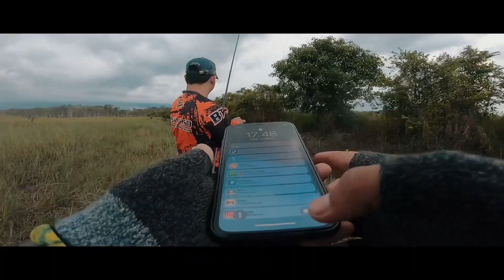NILA BABON BERHASIL TERSELAMATKAN LAGI MAS BOS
Terimakasih kepada semua yang sudah support, Jangan kemana-mana simak sampai akhir.
Untuk mensupport channel ini silahkan
Mohon dukungannya semua agar channel ini maju dan berkembang supaya bisa terus berkarya dan memberikan hiburan kepada kalian semua, terimakasih.
Lokasi Pugaan Pertamina Kab. Tabalong Kalimantan Selatan

Peralatan yang biasa di gunakan :
- Joran tegek :
   Daido Avelion 450cm
   Maguro Oasis Zoom Pole 540
   Oregon Rawit 270
   Oregon Poseidon 540
- Kail : Daichi 91 No. 6 dengan 3 rangkaian
- Benang :
   Pe 1.5 Kenzi Piranha X9 (Kastking Spartacus Plus)
   Pe 1 Relix Nusantara Jabrix HS X8 (Shimano SLX DC 151 XG)
   Pe 1.5 Relix Nusantara Genesis X8 (Calamus X2)
   Pe 2 Relix Nusantara Genesis X8 (Oncak Defender 1000)
- Joran BC
   Sougayilang 180cm 5-10Lb M&ML
   Storm Adventure Gen 1 662MLX 6-12Lb
   Loomis Black Rapier 180cm 10-20Lb
   Relix Nusantara Capung 662 1-5Lb UL
- Joran Spining :
   Kenzi Trastic Travel Rod 4-8Lb
- Reel BC :
   Kastking Spartacus Plus 6.3:1
   Calamus X2 7.3:1
   Shimano SLX DC 151 XG 8.2:1
- Reel Spining :
   Oncak Defender 1000 6.3:1
                   - iPhone XR
- Edit video Adobe Premiere Pro 2021

Predator Sawah
Anakan nila
Mancing nila
Mancing mujaer
Mancing Mancing nila liar
Mancing Liaran
Lumut
Lumut jitu
lumut sawah
lumut batu
Mancing nila di sawah
Nila Babon
Nila besar
Jos Gandos
Mancing kalimantan selatan
Mancing tabalong
Mancing kelua
Mancing pugaan
mancing amuntai
Mancing samping rumah
Mancing unik
Spot unik
Mancing nila haur gading
mancing nila sungai limas
tomo lamongan
tilapia fishing
big tilapia
Anakan gabus
Anakan Haruan
Mancing Gabus
Mancing Haruan
Mancing Snakehead
Casting Gabus
Casting disawit
Casting Haruan
Casting Snakehead
Gabus besar
Haruan besar
Gabus babon
Haruan babon
Gabus sawah
Haruan sawah
stormadventure
storm
daido
Casting ikan gabus
Mancing ikan
Jos Gandos
Casting balangan
Casting kalimantan selatan
Mancing tabalong
Mancing tanjung
Mancing kalimantan selatan
Mancing samping rumah
Mancing unik
Spot unik
Bubu payung